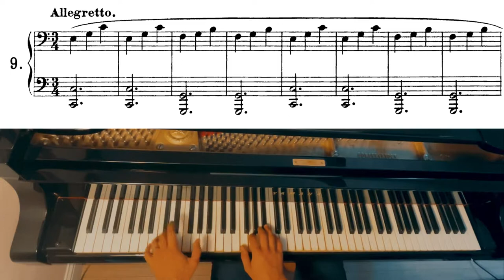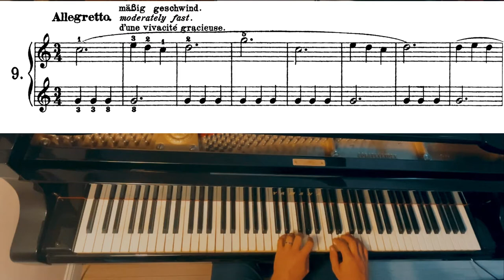Beyer Étude Op.101 n.9